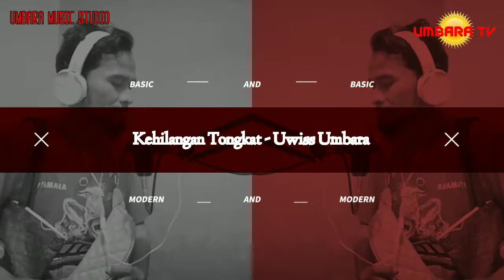KEHILANGAN TONGKAT RHOMA IRAMA VERSI REGE SKA DUT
Lagu Yang Berisikan Nasehat untuk kita semua, dimana disini digambarkan bahwa Tak seorangpun di dunia yang tidak memiliki Dosa atau tak pernah Salah..namun disaat kita melakukan kesalahan bersegeralah untuk bertaubat memohon ampun padanya dan jangan terus Mengulang kesalahan yang sama...walau hal ini mudah di ucapkan namun dalam kemyataan nya sulit dilakukan karena kita masih terpengaruh ego/nafsu Amarah.